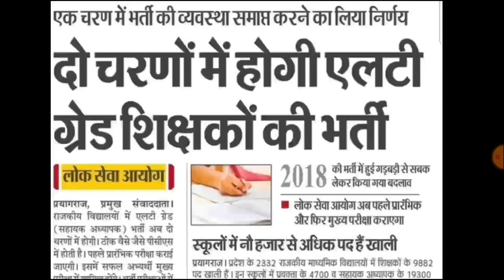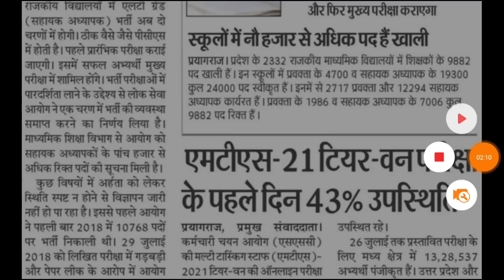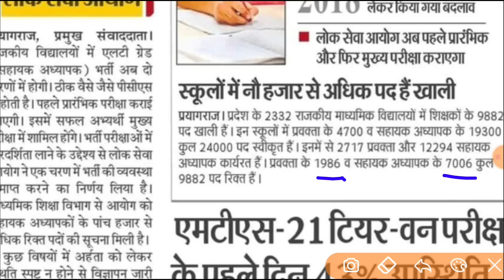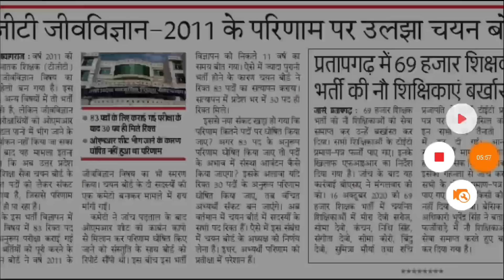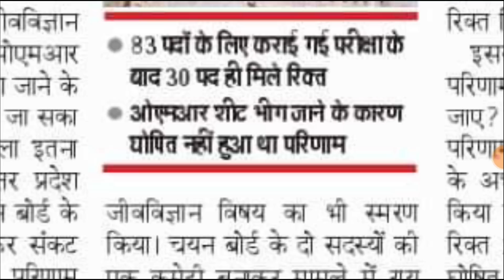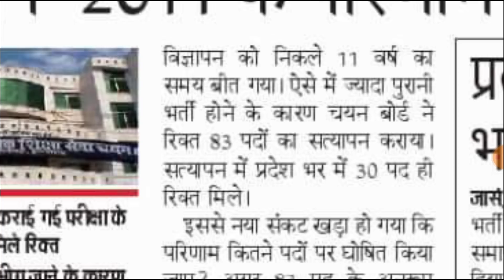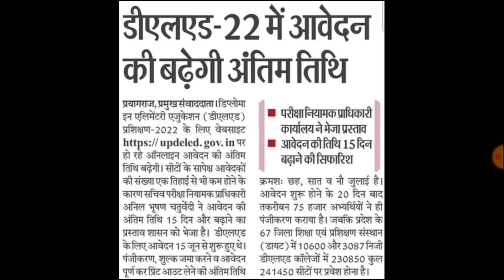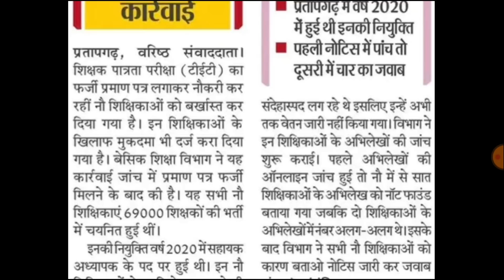खुशखबरी 9,000 नई LT GRADE शिक्षक भर्ती विज्ञापन | UPTET NEWS | TGT PGT 2022 | PRIMARY SUPERTET